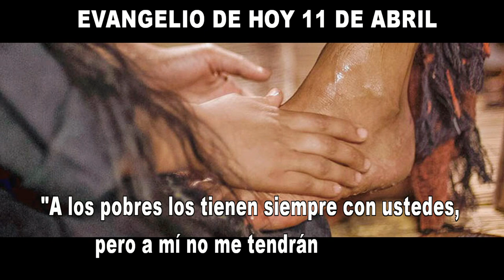EVANGELIO DE HOY 11 de abril hd